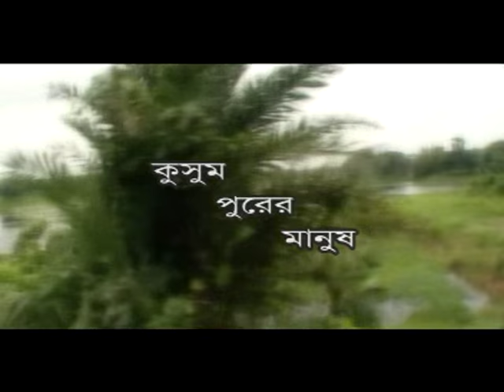New Bangla comedy natok I Kusumpur manus part 2। বাংলা নাটক কুসুমপুরের মানুষ । pangsha short film